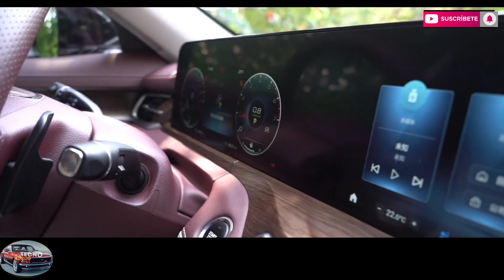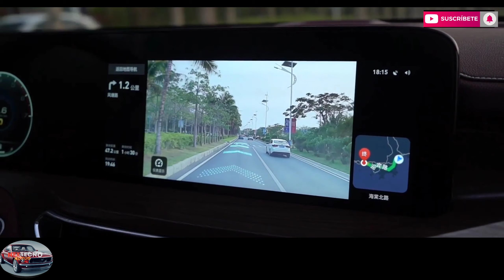FORD EQUATOR 2021- Un SUV grande lleno de tecnología y lujo.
Ford Equator 2021 es un SUV de tamaño grande destinado al mercado interno chino. pero de su éxito depende su expansión mundial.